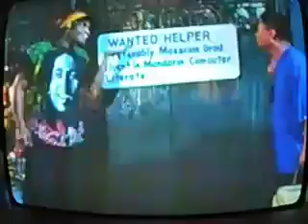CINEMO JULY 11, 2019: CHICKEN DANCE - HALA BIRA